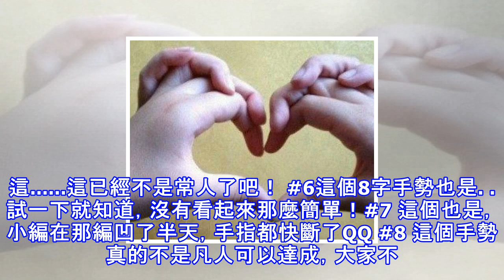8個一般人「手骨折都做不到」的奇葩手勢能做到「半數以上」者絕對是天選之人啊！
8個一般人「手骨折都做不到」的奇葩手勢能做到「半數以上」者絕對是天選之人啊！
8個一般人「手骨折都做不到」的奇葩手勢能做到「半數以上」者絕對是天選之人啊！手是讓我們與其他哺乳類最不同的地方，   其他哺乳類都是四隻腳，或是手部不靈活，就只有我們人類以及比較相近的靈長類可以運用手來使用工具或做各種用途，而人類的手又比其他靈長類靈活不少，也是我們現在能如此迅速滑手機的原因XD根據頭條號主小狐狸愛搞笑報導，人的手的靈活度也是差很多，這8個看似簡單的手勢，就不是所有人都能做出來啊！ 1先來個初階版的。這個「秋水勢」手勢看似簡單，不過有很多網友表示他們就是做不出來！還有人只會單手的。 #2 這個就比較難一點了，中指跟小指凹下來，你的其他三根手指能伸那麼直嗎？ 3接下來這個，只...